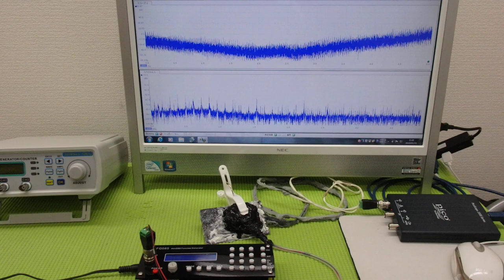オリジナル超音波プローブの「発振・制御」技術 ultrasonic-labo